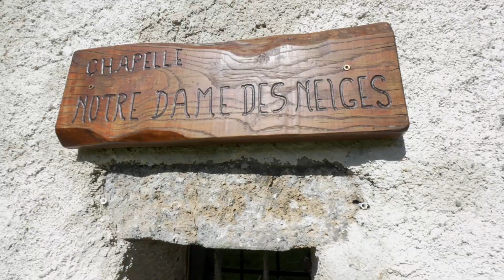Moncenisio: i primi fiorellini 2024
Prima visita dell'anno al colle del Moncenisio, dove fiorellini di ogni varietà tappezzano i  verdi prati e le mandrie si godono i gusti prelibati che si trasformeranno in gustosi formaggi.
Mi scuso per alcune immagini mosse causate dall'inaspettato incontro ravvicinato con la vipera, che ha condizionato la  ripresa.